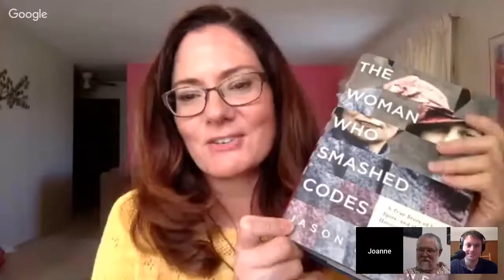"Read Science!", S10:E05, "Smashing Codes" edition, with Jason Fagone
Streamed live on 30 November 2017.

Meet Elizebeth and William Friedman, quite possibly the most important people in recent US history that most people have never heard of: the power couple who conjured the US's code-breaking capabilities virtually out of thin air in World War I, thanks largely to happenstance. Sometimes as a pair, sometimes as isolated individuals, they saw us through the lawless time of Prohibition rum-running, then several nail-biting events during World War II and the increasing importance of being able to decipher secret messages. So much of their work was classified, and Elizebeth's remarkable abilities filtered through the lens of prejudice against women, that they are little known today, despite their vital work in the twentieth century.

It's not often we get to say "their story can now be told", but it's true, thanks to the declassification of many of their papers, and a new generation's receptiveness to hearing the story of a remarkable woman's achievements. Elizebeth's and William's story is comprehensively researched and engagingly told by Jason Fagone in his book "The Woman Who Smashed Codes: A True Story of Love, Spies, and the Unlikely Heroine who Outwitted America's Enemies".